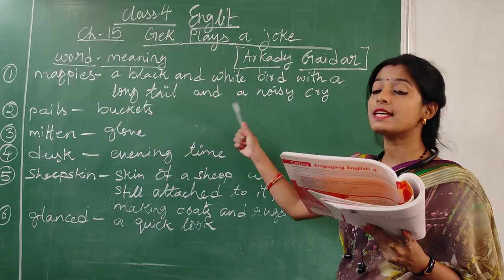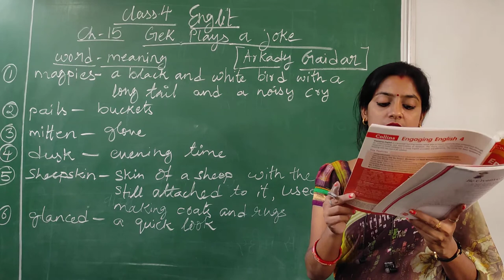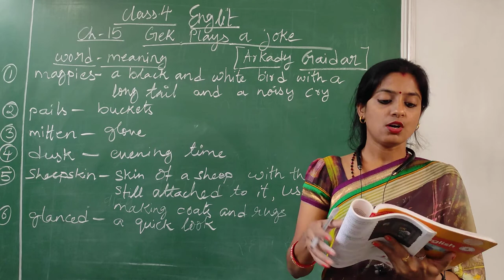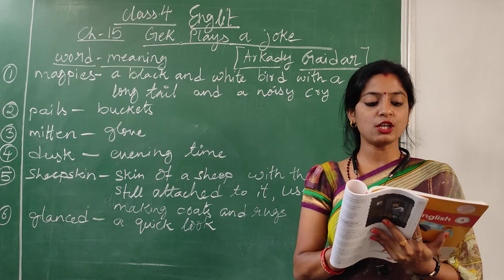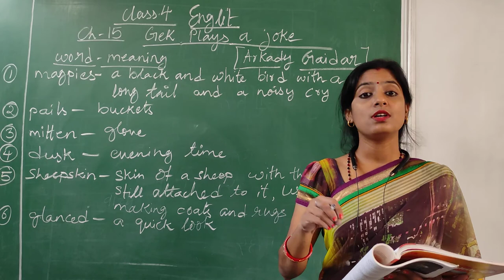Class 4 Eng. Lit. (Ch-15 Gek Plays a Joke)